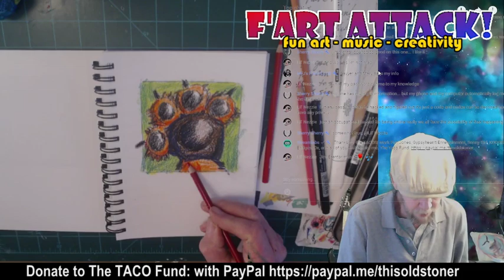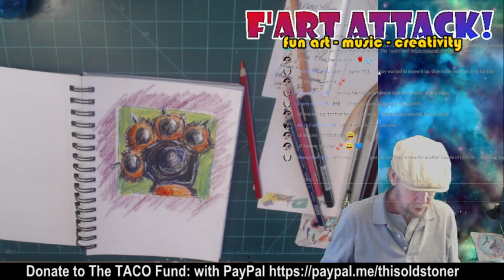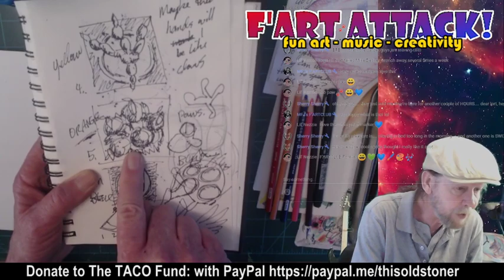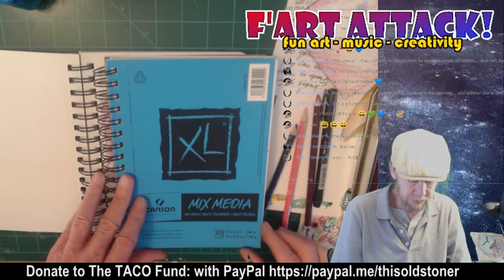Stonerd's Sketchbook - Paw-Diddly / Color Pencil / FCCChallenge F'ART ATTACK! Fun Art Live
F'ART ATTACK is Fun with Art Live!
I LOVE TACOS! and Thank You for the Tacos Support!
Born in the 50s, Raised in the 60s, Stoned since the 70 and a NERD for LIFE!.
This channel isn't about getting stoned or doing drugs, it's about
Most of all Have Fun  with your ART and Keep On Laughing!